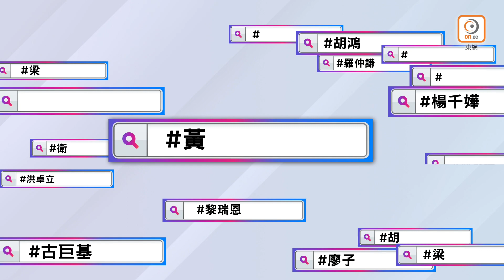【娛樂Hashtag】與呂方37年冇見面 歐信希：佢比較高傲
自信爆棚！呂方：「如果而家參加新秀，我都有信心再攞冠軍」